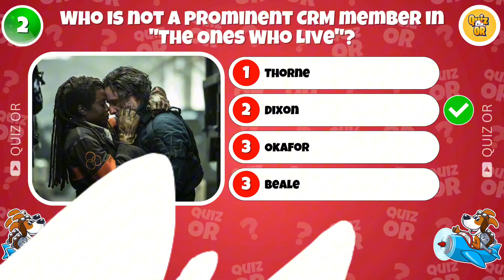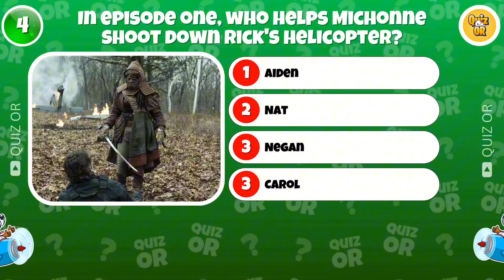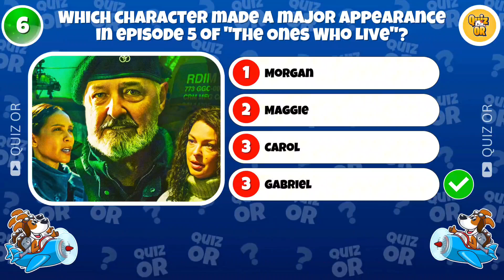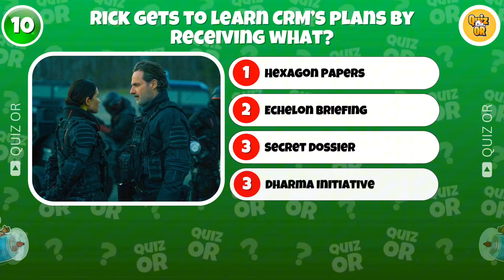The Walking Dead Ones Who Live 🧟 | Can You Score 10/10 on This Ultimate Quiz? ✅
🧟‍♂️ Welcome to 'The Walking Dead: The Ones Who Live' Quiz!

Think you're the ultimate Walking Dead fan? In this quiz, we’re diving deep into the top 10 most asked questions about The Ones Who Live Rick Grimes, the CRM, and all the secrets of the post-apocalyptic world! You’ll have 10 seconds to answer each question, with detailed explanations and fun facts after every answer.

Can you get 10/10? Here’s the catch: Only a true Walking Dead fan will ace this quiz!

What to Expect:

🔥 10 challenging questions about Rick & the CRM
📜 Fun facts and deep explanations behind each answer
🎯 Only the biggest fans will survive with a perfect score!